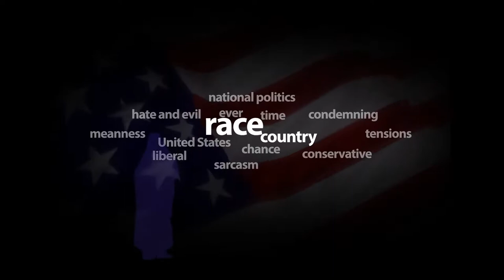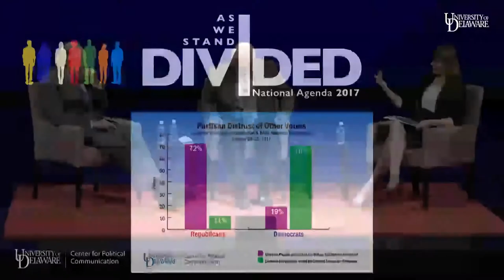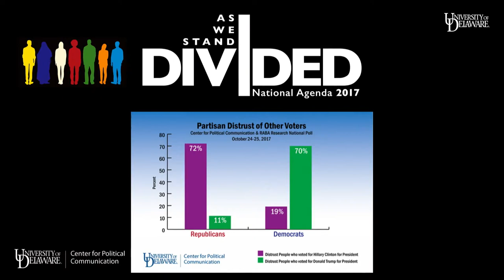National Agenda, 2017: David Bonior and Mike Castle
David Bonior started his political career as a member of the Michigan State House of Representatives from 1973 to 1977. He was elected as a Democrat to the 95th and the 12 succeeding U.S. Congresses from 1977 to 2003. Mike Castle most recently served as the U.S. representative for Delaware’s at-large Congressional district from 1993 to 2011; he also served two terms as Delaware's governor. They discussed partisan divides in the U.S. with Dr. Lindsay Hoffman, Director of National Agenda at the University of Delaware.   for more info.